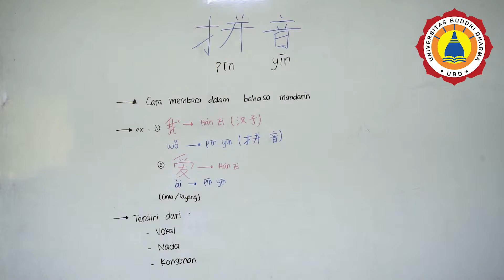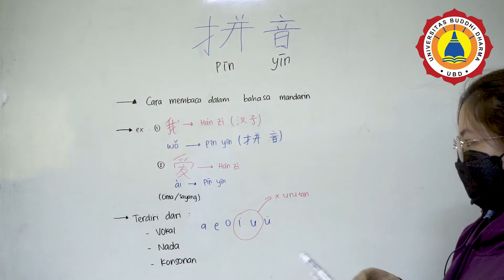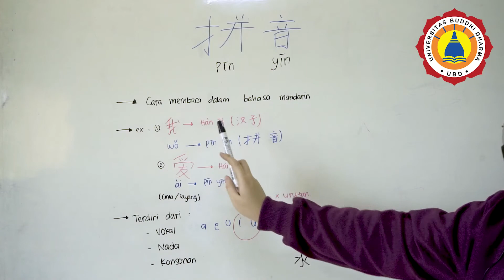UBD Pintar - Episode 2 (Bahasa Mandarin)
Konten UBD Pintar merupakan konten tetap yang membahas tentang beberapa ilmu atau pun pengetahuan kepada kawan sekalian.
Bahasa Mandarin Episode 2